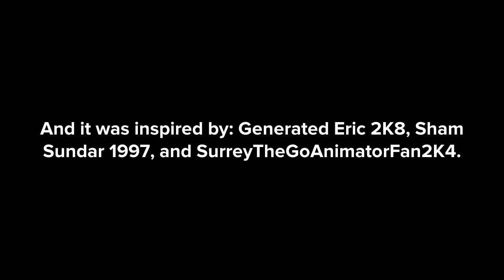Satari Blows Up KFC / Grounded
Inspired by: @ericthevideoeditor2k8 @shamsundar1997 @TCLE1735 and @RayyanMoizthetotaldramafan2K9

Satari blew up KFC as a prank, But was caught after one of the employees who work's there, So she sent her back home for a punishable grounding by her parents. What will happen? Find out...